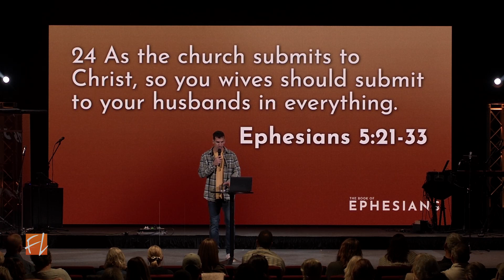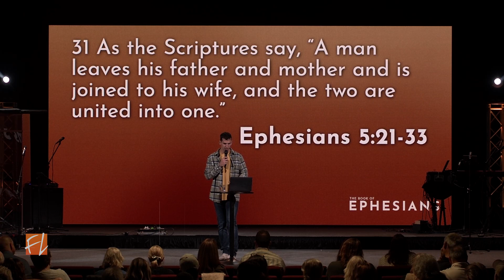Guardrails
Jason Boll